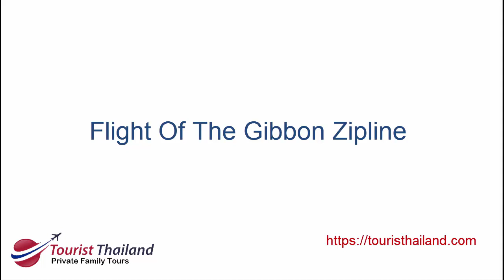Flight of the Gibbons - Zipline Park near Bangkok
Zipline Bangkok is THE 'Flight of the Gibbons'
2 hours of Ziplining through the Thai rainforest
The best combination of all sorts of Ziplines, sky bridges, double Ziplines, abseils, and spiral staircases.